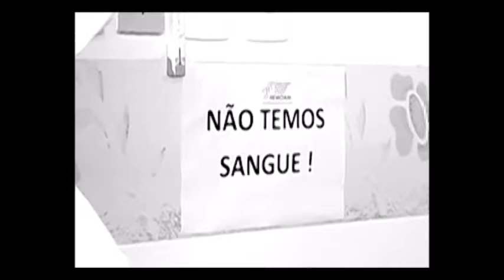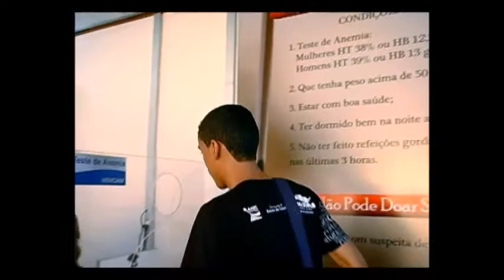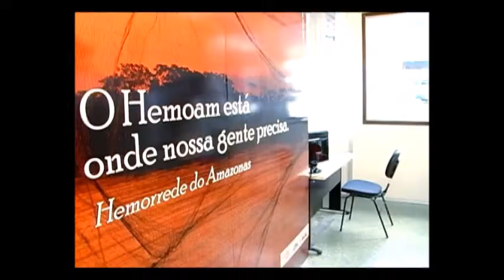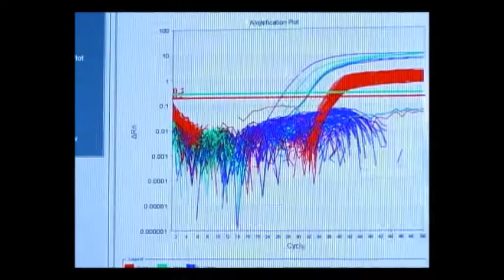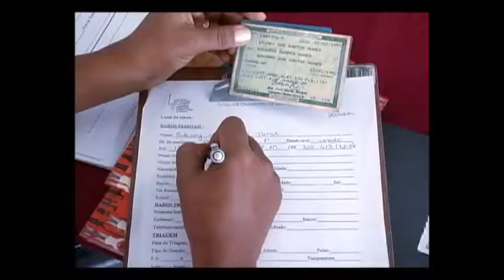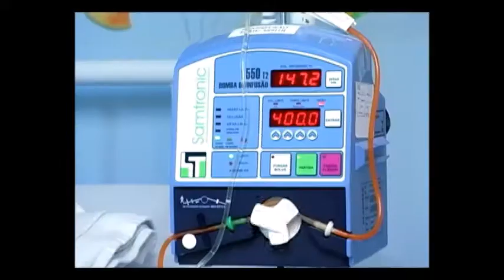Campanha de incentivo a doação de sangue. Video 1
Este vídeo faz parte de uma campanha de incetivo a doação de sangue. Uma  parceria do canal Biologia e Cidadania com a fundação HEMOAM.